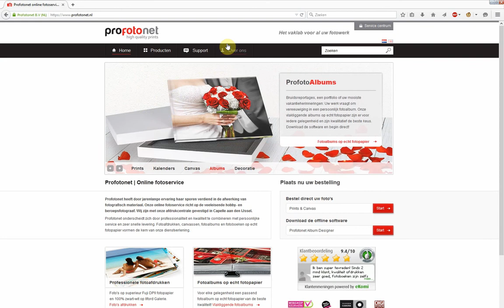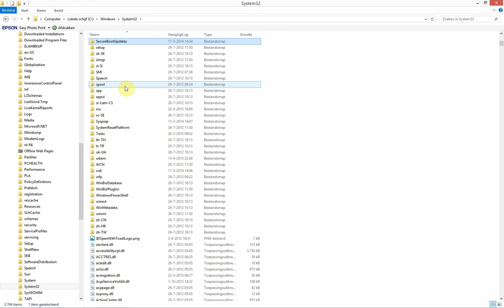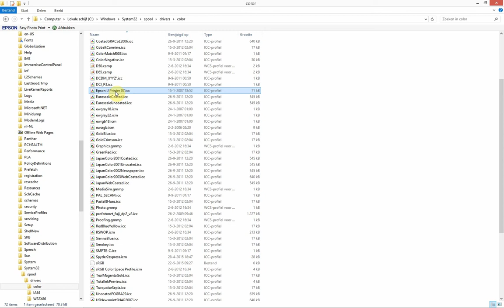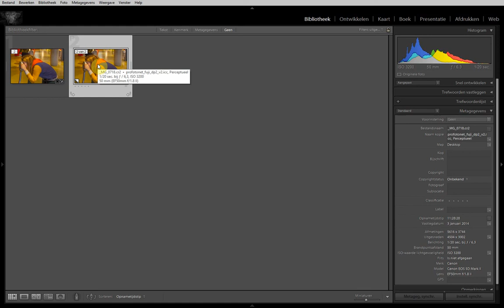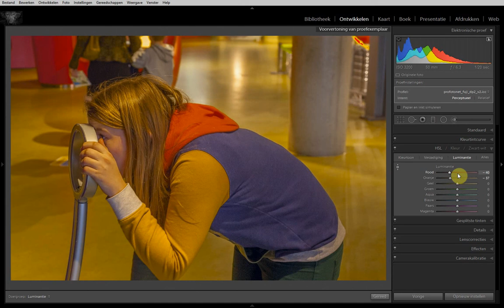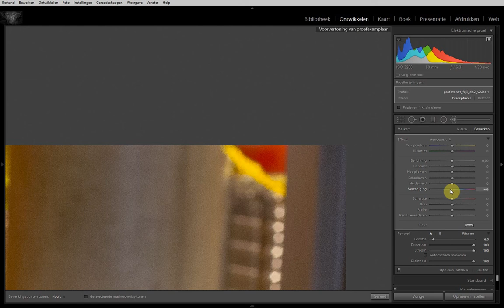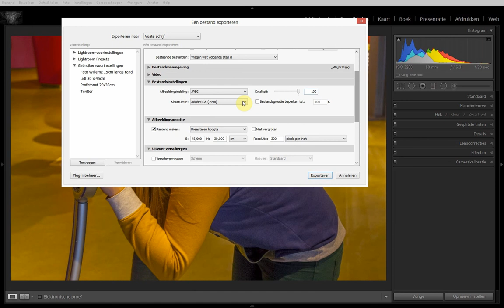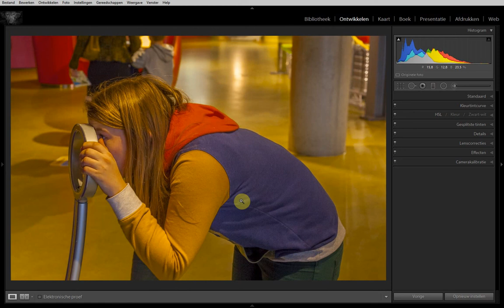Lightroom 6 deel 5 : Kleuren laten printen zoals op je scherm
In deze video laat ik zien hoe u de kleuren die u op uw scherm ziet ook kunt laten printen, zodat u frustratie kunt voorkomen.